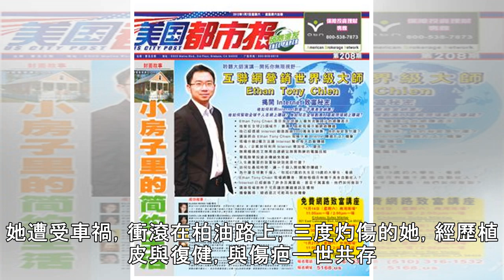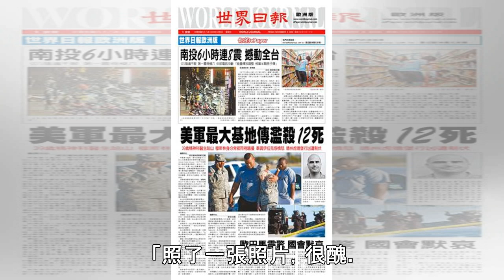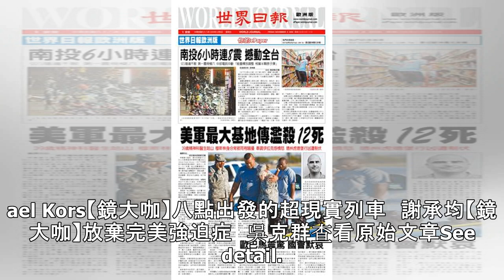【火裡來火裡去1】坐男友重機時速270被撞飛 瑞瑪席丹不怕死卻更怕這個